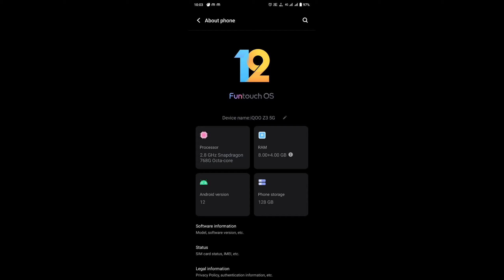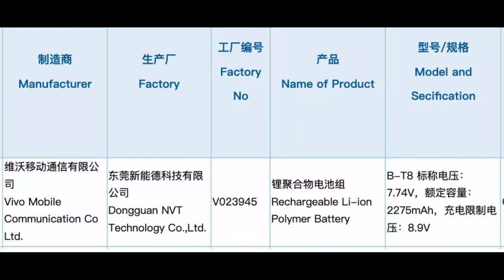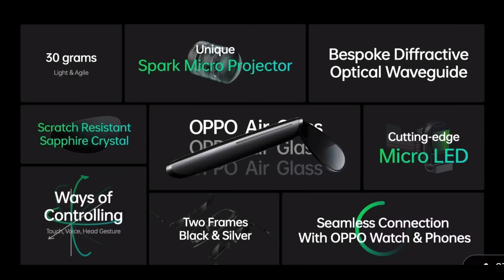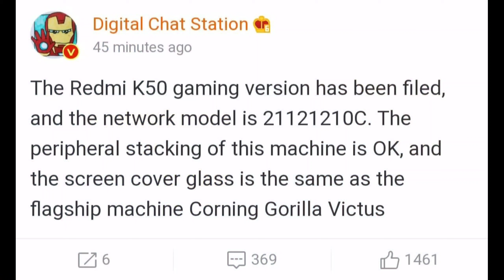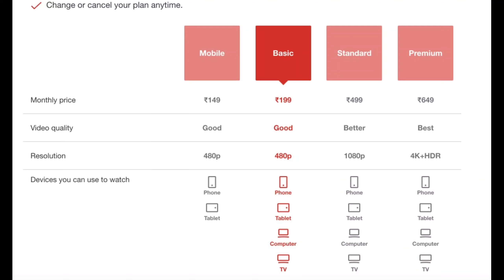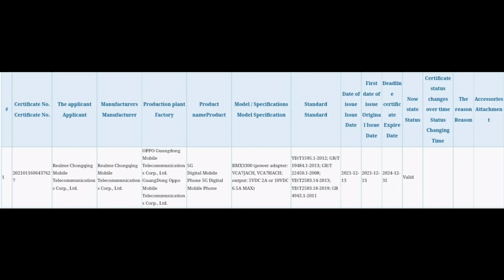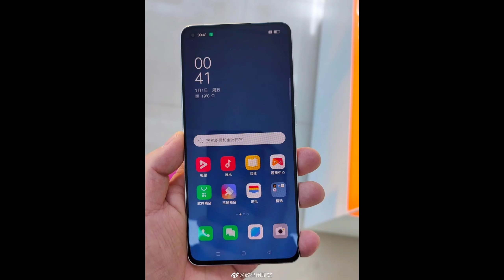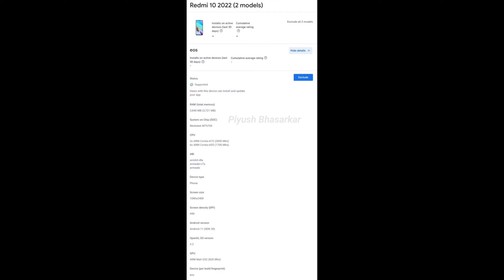Redmi 10 2022, Realme GT 2 Pro, NetFlix price drop, Realme 9i, Xiaomi 12 Ultra, DIZO Watch R, Redmi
K50 Gaming

Redmi K50 Gaming to come with Gorilla Glass Victus, MIUI 13 based Android 12
Netflix India slashes prices of its subscription plans, now start from Rs 149
Xiaomi 12 Ultra case confirms a Complex Rear Camera setup
Redmi 10 2022 (codename eos, selene) visits Google Play Console
Realme GT 2 Pro to Feature 65W Dart Charging, 3C
Certification Reveals
Alleged Realme 9i with live image and 5,000mAh battery spotted on FCC and TUV Rheinland
OPPO Reno7 pro 5G receives the IMDA certification, Asian launch imminent

Timeline

00:00 Intro
00:06 IQOO 9, NEO 6, NEO 5S, IQOO 9 PRO
02:22 OPPO SMARTGLASS LAUNCHED
03:22 REDMI K50 GAMING
04:15 NETFLIX PRICE CUT
05:00 REALME GT 2 PRO, REALME 9I
06:11 BHAI LOG TIME
06:34 REDMI 10 2022

technology news in hindi, google tech news,
google news technology, google new technology,